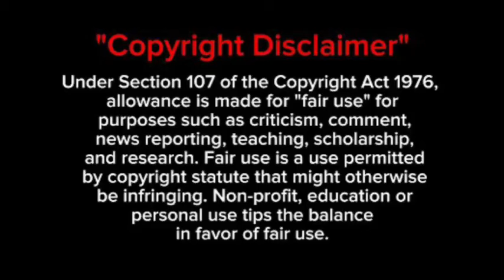SAD: Liesl Laurie Mthombeni breaks silence about pregnancy